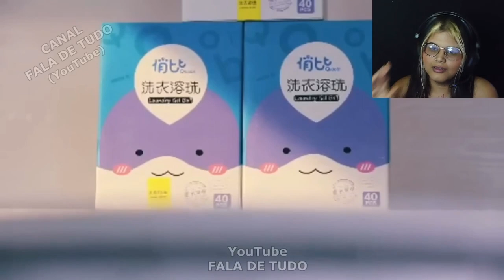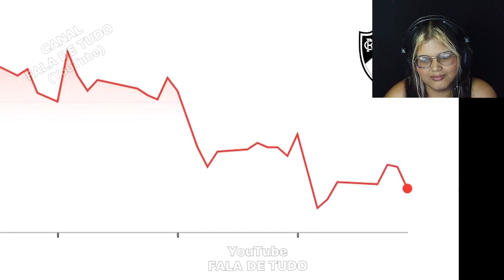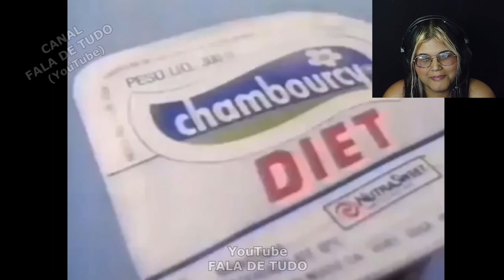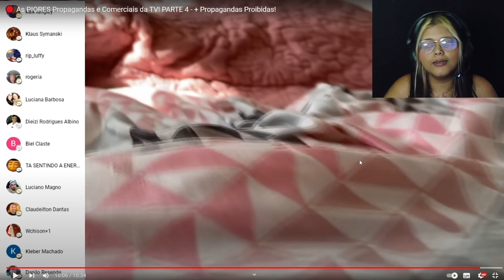AS PIORES PROPAGANDAS E COMERCIAS DA TV!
CRÉDITOS :@FaladeTudo .